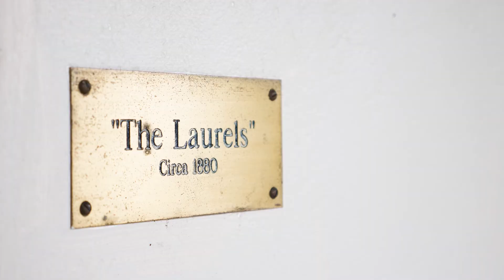123 Govetts leap Road, Blackheath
The Laurels Blackheath, an iconic 1800's Blue Mountains estate with interiors typical of the late Victorian era, sits beautifully in the landscape. With expansive private gardens, separate, self-contained cottage and a glass and timber conservatory, The Laurels exude grace and elegance and is truly a special place.

The privacy and extensive mature garden is such a rare find so accessible to the village.

The residence is centrally heated and features three double bedrooms (currently one bedroom configured as a reading room) all with original fireplaces, central lounge with fireplace, separate dining room and a sunroom or office. The new professionally designed kitchen features stone benchtops, a 6 burner imported English stove, soft close cupboards and drawers. There's a refurbished laundry with joinery and stone benchtops.
The lettable (STCA) separate self-contained cottage has its own private garden entrance and includes a slow combustion fireplace.

FEATURES BREAKDOWN

Grand formal garden, over a 140 years old with carriage circle, ponds and a variety of established plants including Rhododendrons, Azaleas, Magnolias, Hydrangea, Oak, Pine, Maple, and a wide variety of Acers.

New spacious professionally designed kitchen with quality appliances.

Double brick construction with wide wrap-around verandah.

Classic interior features include high ceilings, ornate imported light fittings, ceiling roses and picture rails. There are original polished timber floors throughout.

4 bedrooms, with the master including a private sunroom, ensuite, and open fireplace.

Independent water supply and watering system.

Self-contained studio with slow combustion fireplace and private garden and separate entrance.

Glasshouse/conservatory situated at the front of the property.

Large double car garage and workshop.

Set on 3696m2 approx.

The Laurels is situated close to national parks, nature walks, Blackheath village, restaurants and cafes. Elegantly designed, this unique period residence in the heart of the world heritage-listed Blue Mountains offers a rarity of features not often seen on the market.